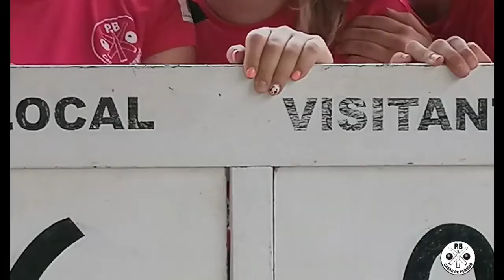2020 Un año en femenino. Peña Bolística Casar de Periedo.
El mejor resumen de la temporada 2020 en lo que se refiere a nuestras féminas.